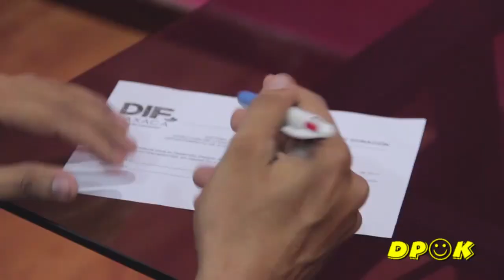1er Informe DIF Loma Bonita 2017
1er Informe de Actividades DIF de Loma Bonita Oaxaca 2017

Sra. María de Lourdes Roque Lievano